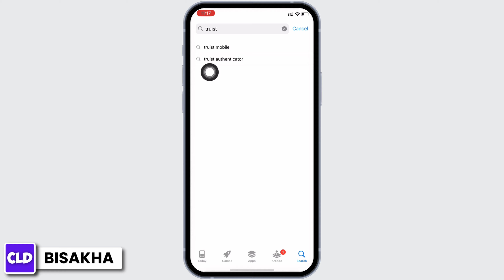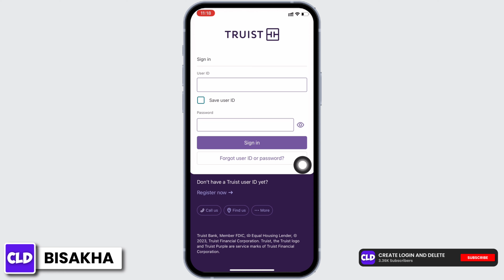How To Download Truist Mobile Banking App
In this tutorial, we'll provide you with a step-by-step guide on how to download the Truist Mobile Banking App securely and conveniently. We'll cover everything from finding the app on your app store to installing it on your device for easy access to your banking services.

👋 Welcome to Create Login And Delete! In this video, we'll guide you through the process of downloading the Truist Mobile Banking App. If you're a Truist customer and want to access your accounts, manage your finances, and perform banking transactions on your mobile device, then this tutorial is perfect for you.

Tips for Downloading Truist Mobile Banking App

📱 Timestamps:

0:00 - Introduction
0:05 - How to Download Truist Mobile Banking App
0:10 - Steps to Download Truist Mobile Banking App